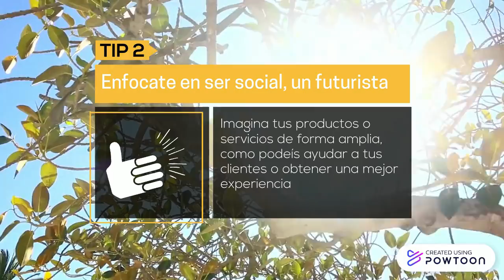5 Tips para Identificar Tendencias de Consumo